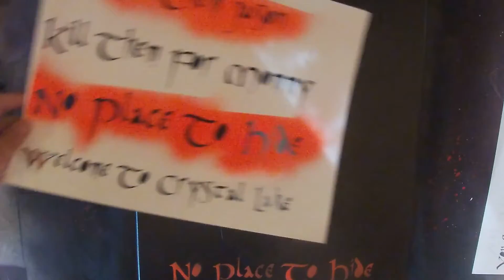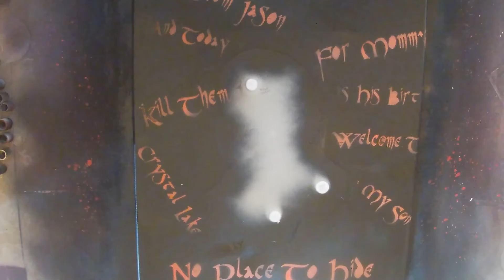T.A.P. - Jason Voorhees Spray Paint Art